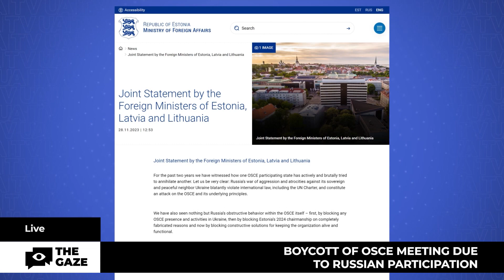Diplomatic Showdown: North Macedonia's Shocking Move Sparks Ukraine and Baltic Boycott! | The Gaze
North Macedonia will allow a Russian delegation to attend the annual OSCE foreign ministerial meeting. Ukraine and the Baltic States disagreed with this decision and are boycotting the meeting. Representatives of other states will attend the meeting. However, the US ambassador to the OSCE said that they will not have contact with Lavrov in Skopje. Watch our news story to find out why the organization allowed the attendance of aggressor state representatives and what this meeting will be dedicated to.